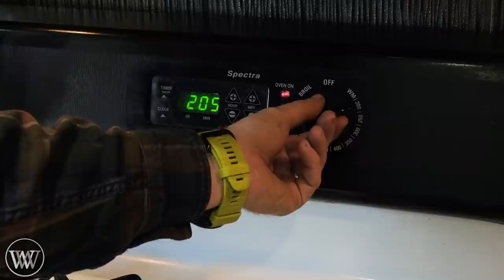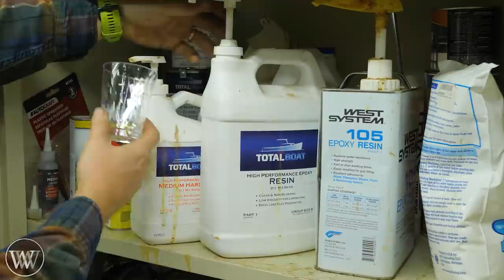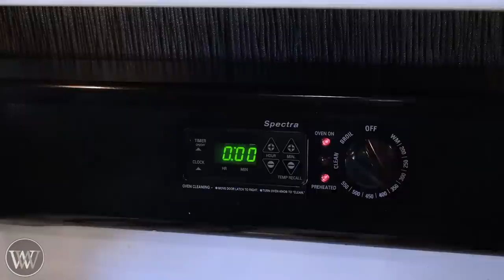Restoring a $1000 Hand Plane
This is the Stanley No. 1 hand plane. they normally sell for $1000+ today I am restoring this one as it needs some TLC.

Tomás Kelly
Blair Svihra Jr
Aaron Fenn
Adam Nester
Bryan Fulmer
Tom West
Andrew Wilson
Travis Reese